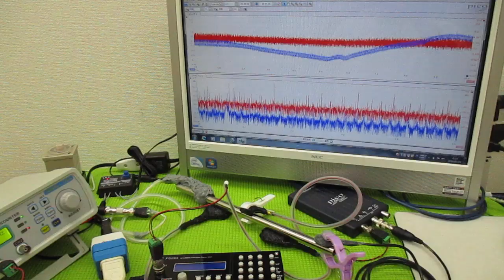メガヘルツの超音波発振制御プローブを利用した実験動画 ultrasonic-labo